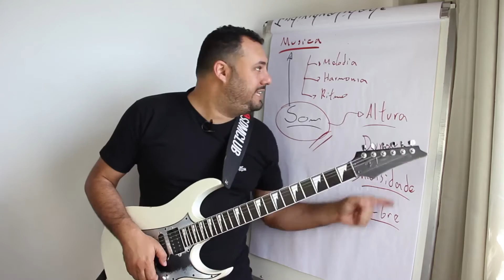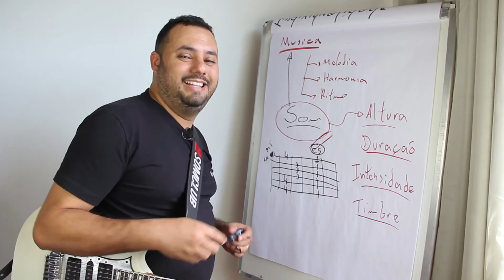CURSO DE GUITARRA GRÁTIS - AULA 4 - Como fazer seus primeiros solos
🔥BORA SE APROFUNDAR NO ASSUNTO?
Domine sua guitarra estudando apenas 20 minutos por dia.

ou
Faça o CURSO ONLINE PALHETADA ALTERNADA:

Faaaala Músico!👊

Você que tá começando a aprender Guitarra já sabe como fazer seus primeiros solos?

Se liga que o conteúdo dessa aula tá sensacional!

👍Curtiu essa aula?
Tem dúvidas ainda?
Comenta aí o que você achou desse conteúdo que responderemos assim que possível.